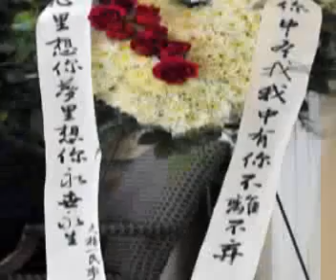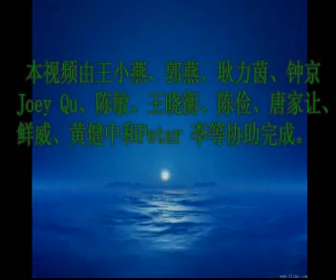中文老师苏莉告别仪式 Atlanta168制做